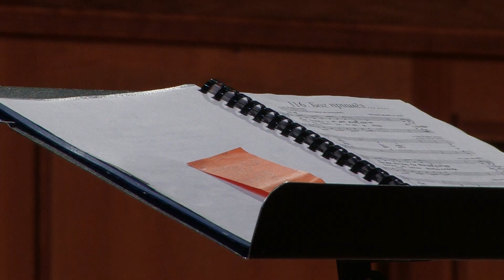Хор "Песнь души" - песня "Бог пришёл"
Отрывок из утреннего служения. 17 Апреля 2016 года.